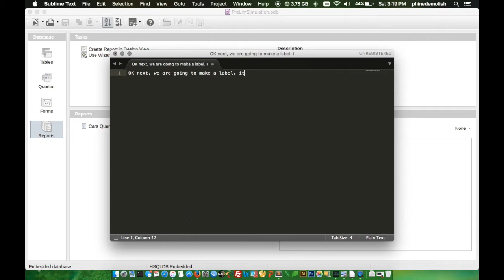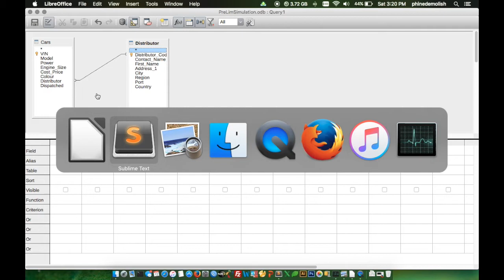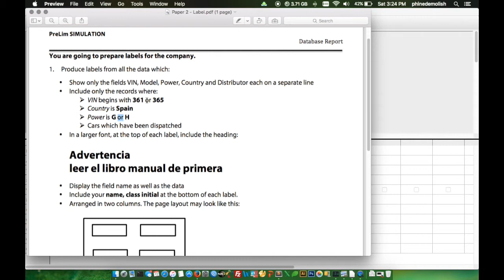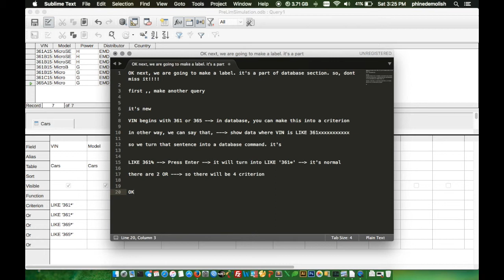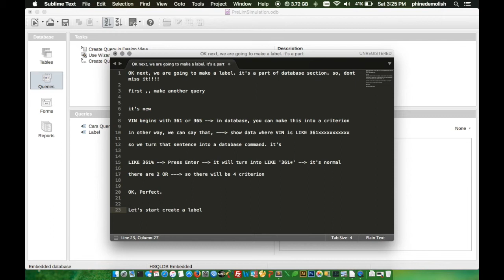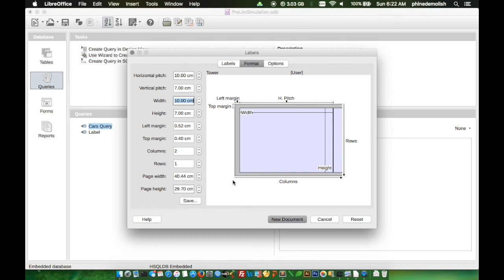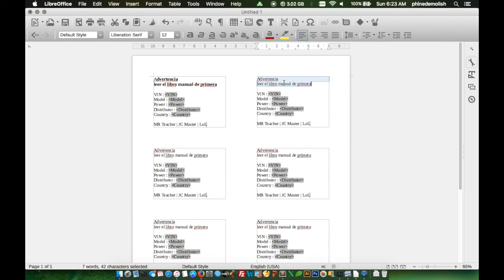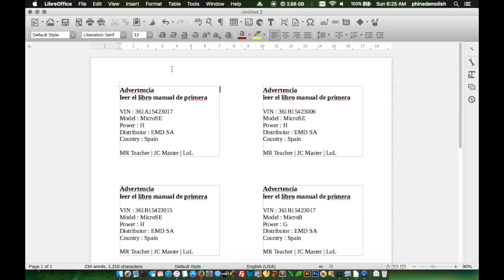Create Label LibreOffice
Create a label in a Libre Office